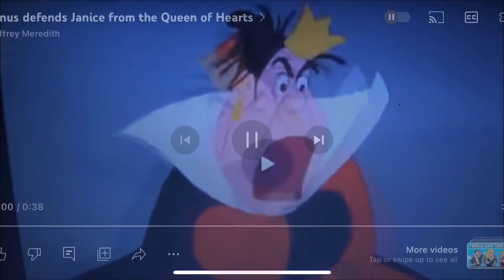Eddy tells her to shut up, the queen of hearts